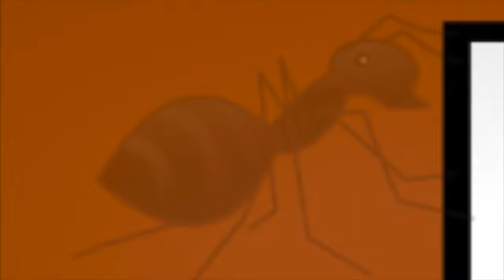Dot Com Bubble Burst - Warren Buffett & Charlie Munger | BRK 2000【C:W.B Ep.171】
In this episode, Warren Buffett and Charlie Munger were asked to share their views on the potential fallout from the rampant speculation in the high tech and internet arenas for the general economy?

This speech is given by Warren Buffett & Charlie Munger at Berkshire Hathaway Annual General Meeting on April 29, 2000.